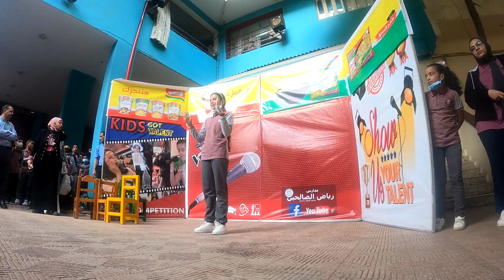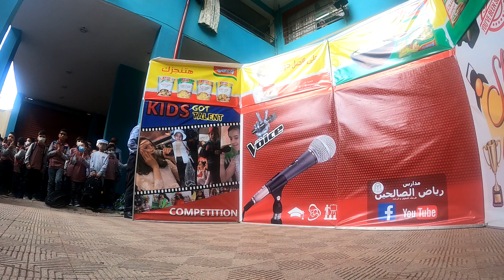علمونا في مدرستنا - زاوية ثانية - ايه عمرو - لغة الأشارة